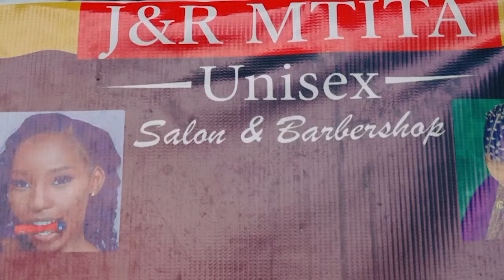MCHOME MAPOVU APAGAWA NA KIWANGO CHA CHAMA |WALIOSEMA NI MZEE WAKAMUOMBE MSAMAHA |FEISAL ANA MKOSI